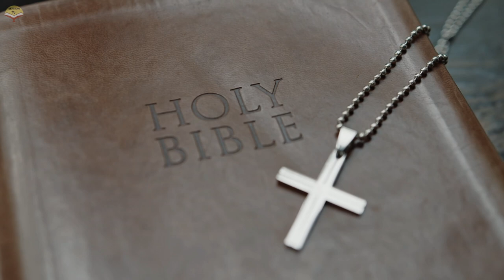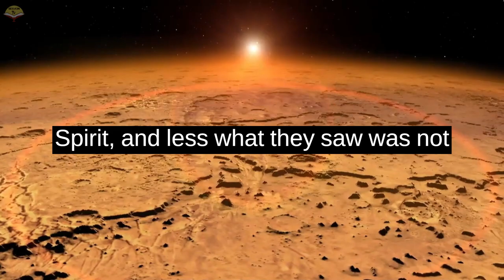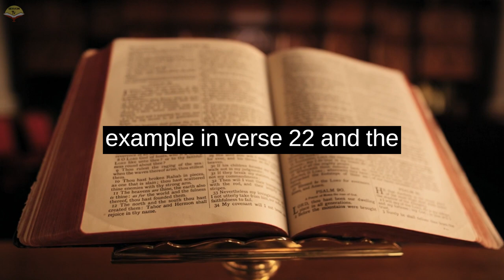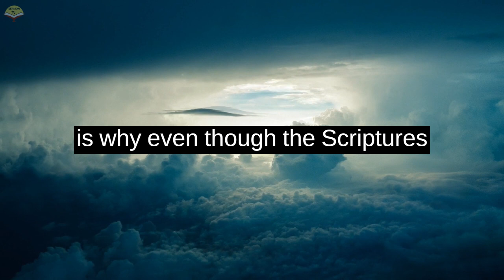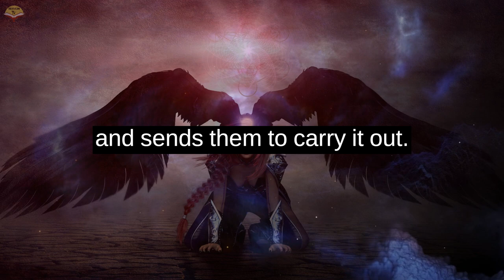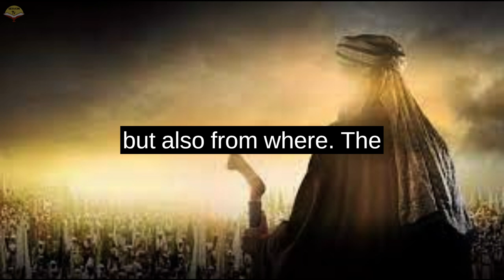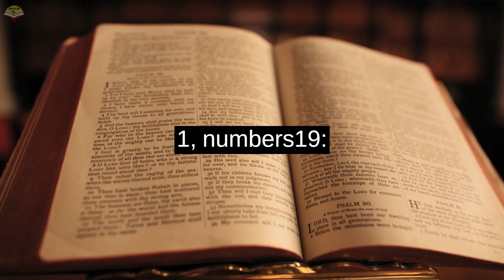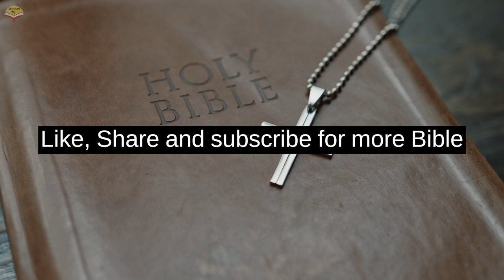THREE ANGELS VISITED A MAN IN THE BIBLE | GREAT STORY - BIBLE WARN US facts bible religion #2023